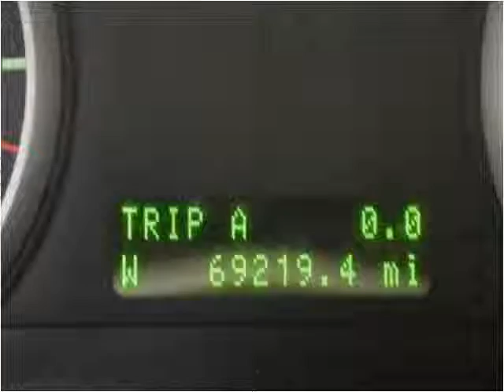2006 Ford Fusion Used Cars Strongsville OH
This 2006 Ford Fusion is available from Diesel Direct-A Division of FIAT of Strongsville.